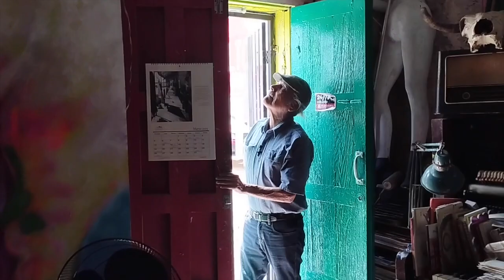Alejandro Rosales Lugo, el maestro; entrevistado por Alejandro Valladares para NDL noticias.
Unicornio, su taller es parte de su vida misma y nos platica de su vida y su profesión.